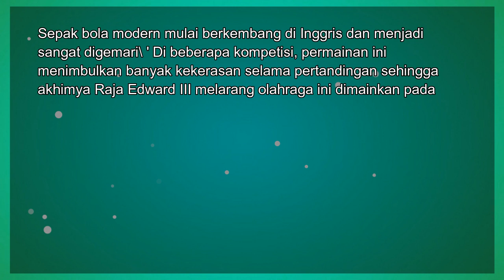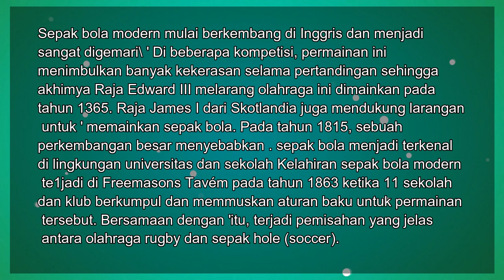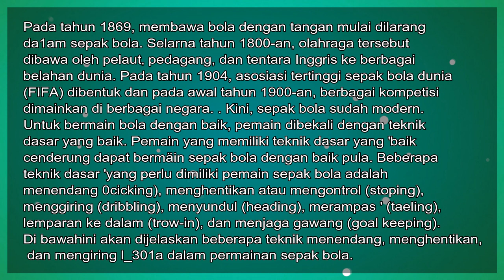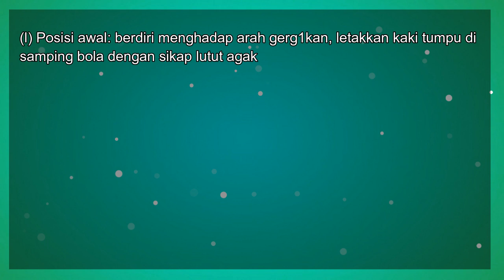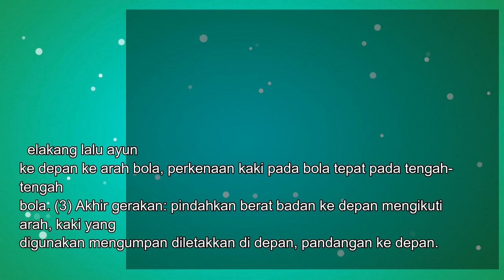Ringkasan Feby - Kelas 8 - Sesi 7 - PJOK - Sepak Bola (Part 2)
Ringkasan Feby
Oleh : Feby Saraswati
Kelas : 8

Sesi : 7
Mata Pelajaran : PJOK
Bab : Sepak Bola (Part 2)